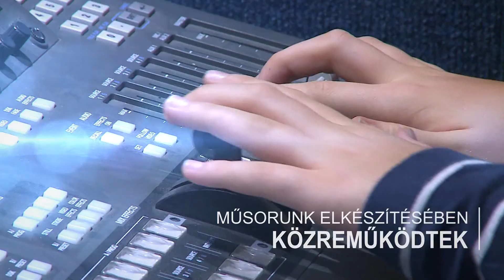Figyelj rám! 2017.01.08. - hatoscsatorna